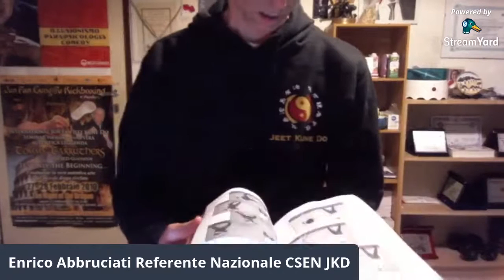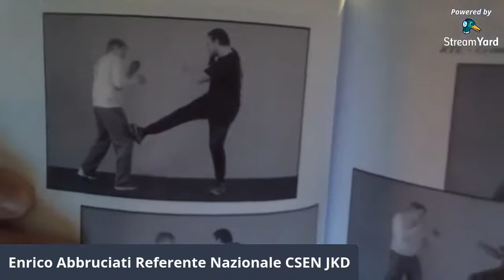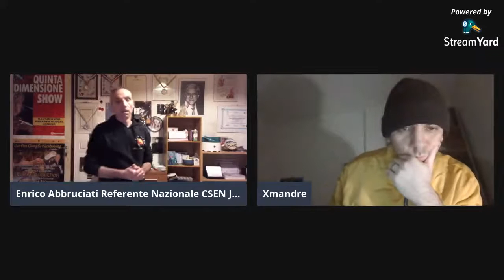Live Streaming con Sifu Enrico Abbruciati Parlando di Tai Chi e Jeet Kune Do nasio 🇵🇭❤️🇮🇹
Live Streaming con Sifu Enrico Abbruciati Parlando di Tai Chi e Jeet Kune Do

1)This video has no negative impact.